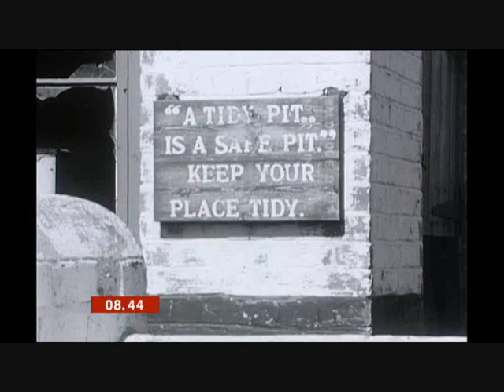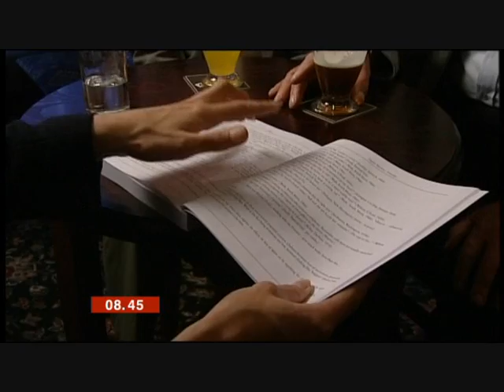Pitmatic - BBC News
News item on BBC Breakfast News 2nd Aug 07.